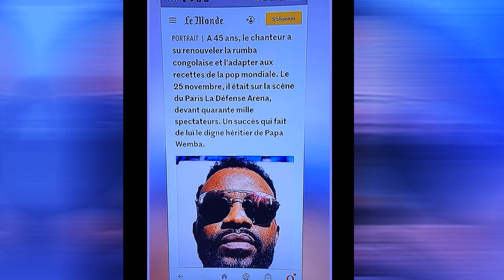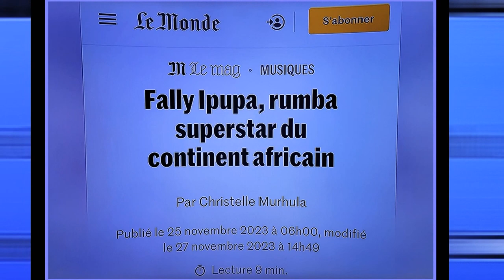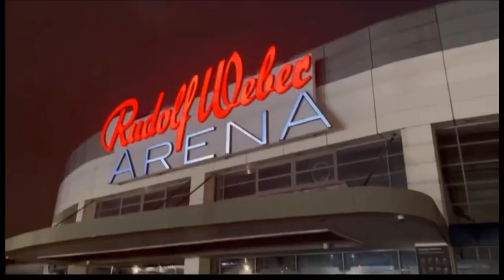FALLY ANNIVERSAIRE: NDJORA présente, MANICKÉ absente AZUI 12, URSULE PECHANGA, LA DUCHESSE présents.